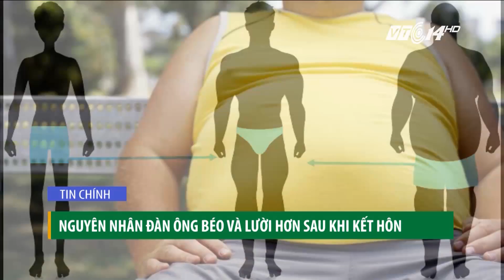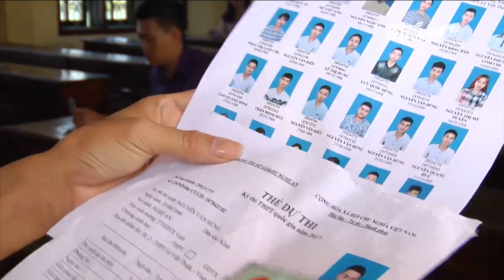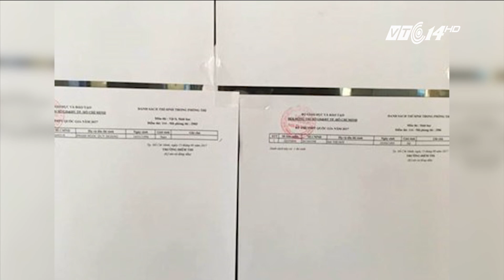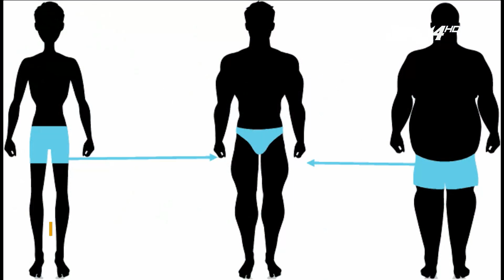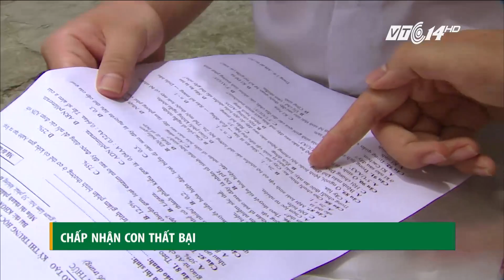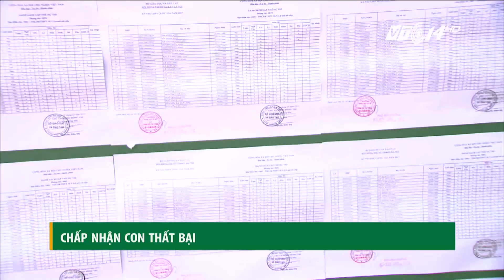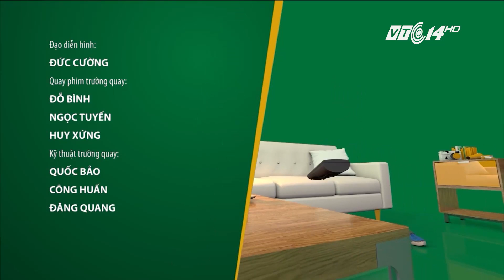(VTC14)_Chào buổi tối ngày 23/06/2017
(VTC14) - Những thông tin chính trong chương trình:
- Chàng lính cứu hỏa đến trường thi sau khi dập ngọn lửa giữa đêm
- TP. HCM:Chuyện về một phòng thi không thí sinh, chỉ có giám thị
- Mẹ chống chọi với ung thư chờ chứng kiến con tốt nghiệp
- Xung quanh vụ xét xử “hợp đồng tình ái”: Cao Toàn Mỹ ở chung khách sạn, không chung phòng với hoa hậu Phương Nga
- Lý giải nguyên nhân đàn ông béo và lười hơn sau khi kết hôn.
- Học cách chấp nhận cho con... thất bại.